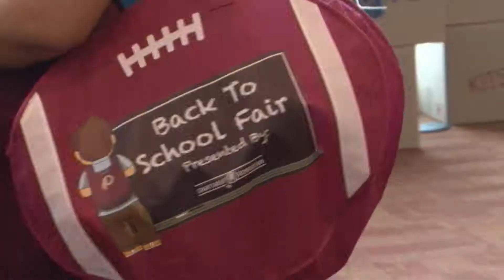Back To School Fair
The Washington Redskins Charitable Foundation hosts its fifth annual Back to School Fair at FedEx Field. CTV'S Katerra Jones is in the arena with more.